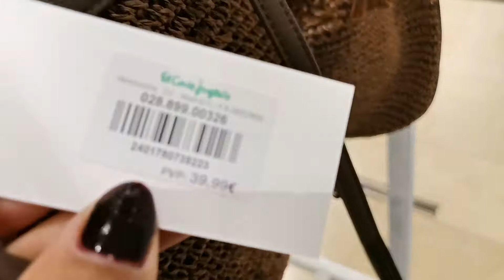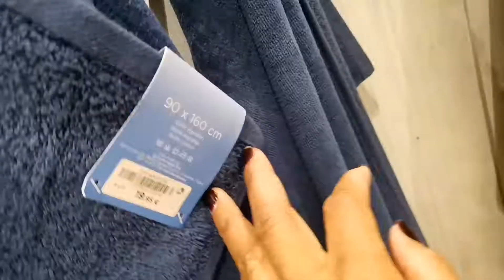When SUMMER is near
Bags and towels for sale.